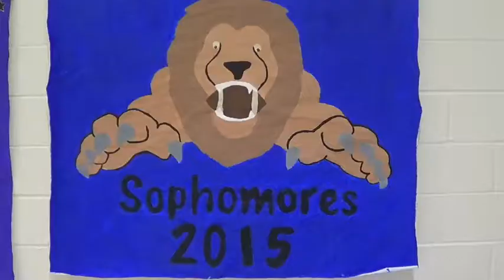Harding Academy Homecoming 2012 Trailer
This is a sneak peak at Homecoming Week at the best school in the world to work! It's honestly a joy to watch our students in action making memories and living out their Kingdom purpose inside the walls of this building and in the world.